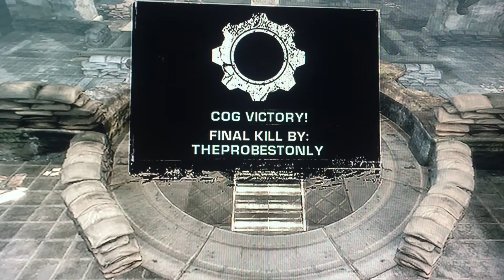gears of war NinetyR heats up/host loses connection